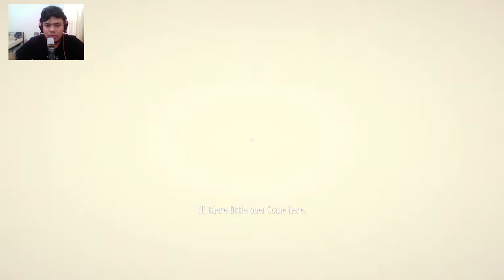Among The Sleep Horror game Indonesia Part 4 END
halo teman teman kembali lagi ke hansdee gaming kali ini kita akan memainkan game baru yaang berjudul Among The Sleep Horror Game Indonesia Part 1 di video kali ini kita bermain sebagai seorang anak kecil yang mencari memory ibunya demi bertemu kembali dengan ibunya

horror game
horror game pc
horror game android
horror game online